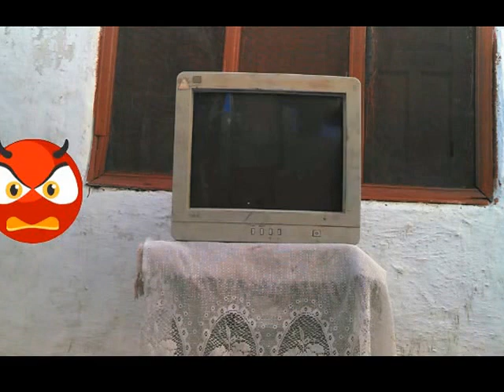Batein Ye Kabhi Na To Bhool Na Song 😂😂 | Funny Clip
Funny video clip
Thank you to play video
Like shere commend And